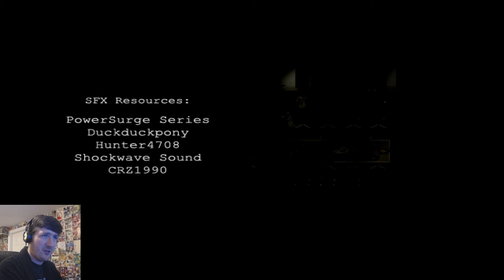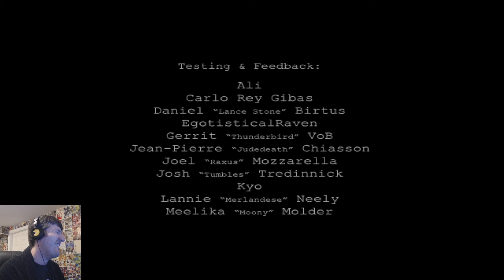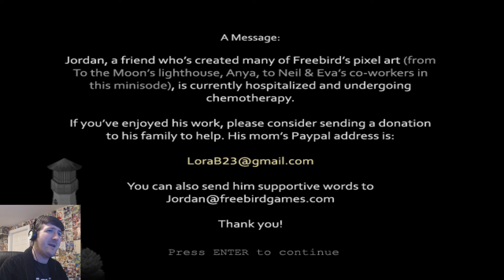TUMULTUOUS TIMESTREAMS! - Sigmund Minisode 2 Part 2 (To The Moon)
Umm, I don't wanna know what Neil is up to... but I am happy he had a good holiday season in the end!

Check out Myths And Monsters (the creator of my channel's music, and also my bestest buddy)! it really been 3 years since I played the first To The Moon Minisode? Jeez... well, it's time to take another trip back to see our two favourite dream makers!